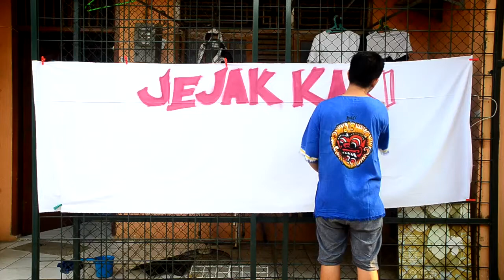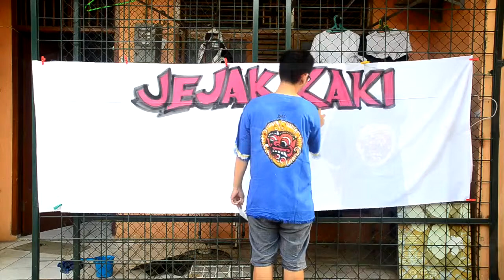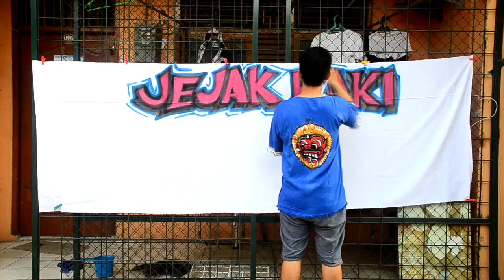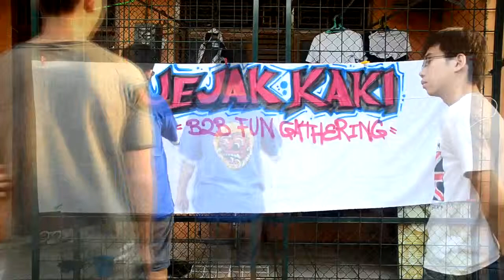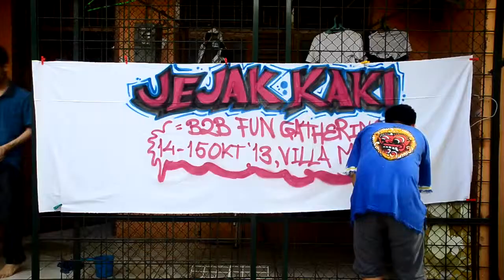B2B - Jejak Kaki Time Lapse (Promotional Video) (Song by Depapepe - Start)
B2B (Blessed To Bless) is a Christian Student Community. We are an independent community who felt blessed and loved by Jesus Christ and we are eager to share this happiness with everyone.

Jejak Kaki is one of our fun gathering which will be held at Cisarua this October. We are inviting every individuals to come and join us.
Games, BBQ, Mountain View, Waterfall and so on are waiting for us.
Keep our excitement to the top! :D